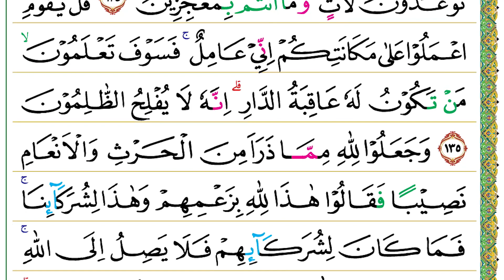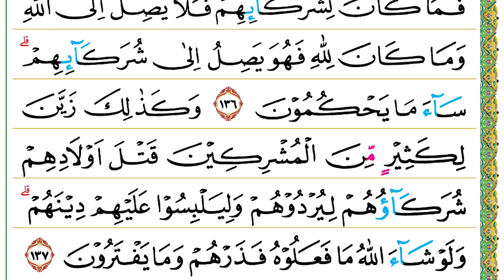Halaman 145 (Juz 08) Semaan Al Quran Al An’am Ayat 132 – 137 Syeikh Misyari Rasyid Al-’Afasi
Al An’am Ayat 132 – 137 :

وَلِكُلٍّ دَرَجٰتٌ مِّمَّا عَمِلُوْاۗ وَمَا رَبُّكَ بِغَافِلٍ عَمَّا يَعْمَلُوْنَ
132. Wa likullin darajātum mimmā ‘amilū, wa mā rabbuka bigāfilin ‘ammā ya‘malūn(a).
 Masing-masing orang ada tingkatannya, (sesuai) dengan apa yang mereka kerjakan. Tuhanmu tidak lengah terhadap apa yang mereka kerjakan.

وَرَبُّكَ الْغَنِيُّ ذُو الرَّحْمَةِ ۗاِنْ يَّشَأْ يُذْهِبْكُمْ وَيَسْتَخْلِفْ مِنْۢ بَعْدِكُمْ مَّا يَشَاۤءُ كَمَآ اَنْشَاَكُمْ مِّنْ ذُرِّيَّةِ قَوْمٍ اٰخَرِيْنَ
133. Wa rabbukal-ganiyyu żur-raḥmah(ti), iy yasya' yużhibkum wa yastakhlif mim ba‘dikum mā yasyā'u kamā ansya'akum min żurriyyati qaumin ākharīn(a).
 Tuhanmulah Yang Mahakaya lagi penuh rahmat. Jika menghendaki, Dia akan memusnahkanmu. Setelah itu, Dia akan menggantimu dengan yang dikehendaki-Nya, sebagaimana Dia menjadikan kamu dari keturunan kaum lain (sebelummu).

اِنَّ مَا تُوْعَدُوْنَ لَاٰتٍۙ وَّمَآ اَنْتُمْ بِمُعْجِزِيْنَ
134. Innamā tū‘adūna la'āt(in), wa mā antum bimu‘jizīn(a).
 Sesungguhnya apa pun yang dijanjikan kepadamu pasti datang dan kamu tidak mampu menolaknya.

قُلْ يٰقَوْمِ اعْمَلُوْا عَلٰى مَكَانَتِكُمْ اِنِّيْ عَامِلٌۚ فَسَوْفَ تَعْلَمُوْنَۙ مَنْ تَكُوْنُ لَهٗ عَاقِبَةُ الدَّارِۗ اِنَّهٗ لَا يُفْلِحُ الظّٰلِمُوْنَ
135. Qul yā qaumi‘malū ‘alā makānatikum innī ‘āmil(un), fa saufa ta‘lamūn(a), man takūnu lahū ‘āqibatud-dār(i), innahū lā yufliḥuẓ-ẓālimūn(a).
 Katakanlah (Nabi Muhammad), “Wahai kaumku, berbuatlah menurut kedudukanmu, aku pun berbuat (demikian). Kelak kamu akan mengetahui siapa yang akan memperoleh tempat (terbaik) di akhirat (nanti). Sesungguhnya orang-orang yang zalim tidak akan beruntung.

وَجَعَلُوْا لِلّٰهِ مِمَّا ذَرَاَ مِنَ الْحَرْثِ وَالْاَنْعَامِ نَصِيْبًا فَقَالُوْا هٰذَا لِلّٰهِ بِزَعْمِهِمْ وَهٰذَا لِشُرَكَاۤىِٕنَاۚ فَمَا كَانَ لِشُرَكَاۤىِٕهِمْ فَلَا يَصِلُ اِلَى اللّٰهِ ۚوَمَا كَانَ لِلّٰهِ فَهُوَ يَصِلُ اِلٰى شُرَكَاۤىِٕهِمْۗ سَاۤءَ مَا يَحْكُمُوْنَ
136. Wa ja‘alū lillāhi mimmā żara'a minal-ḥarṡi wal-an‘āmi naṣīban fa qālū hāżā lillāhi biza‘mihim wa hāżā lisyurakā'inā, famā kāna lisyurakā'ihim falā yaṣilu ilallāh(i), wa mā kāna lillāhi fa huwa yaṣilu ilā syurakā'ihim, sā'a mā yaḥkumūn(a).
 Mereka menyediakan sebagian dari sesuatu yang Allah ciptakan, yaitu hasil tanaman dan hewan ternak, untuk Allah sambil berkata menurut persangkaan mereka, “Ini untuk Allah dan yang ini untuk berhala-berhala kami.” Bagian yang (disediakan) untuk berhala-berhala mereka tidak akan sampai kepada Allah, sedangkan bagian yang (disediakan) untuk Allah akan sampai pada berhala-berhala mereka. Sangat buruk ketetapan mereka itu.

وَكَذٰلِكَ زَيَّنَ لِكَثِيْرٍ مِّنَ الْمُشْرِكِيْنَ قَتْلَ اَوْلَادِهِمْ شُرَكَاۤؤُهُمْ لِيُرْدُوْهُمْ وَلِيَلْبِسُوْا عَلَيْهِمْ دِيْنَهُمْۗ وَلَوْ شَاۤءَ اللّٰهُ مَا فَعَلُوْهُ فَذَرْهُمْ وَمَا يَفْتَرُوْنَ
137. Wa każālika zayyana likaṡīrim minal-musyrikīna qatla aulādihim syurakā'uhum liyurdūhum wa liyalbisū ‘alaihim dīnahum, wa lau syā'allāhu mā fa‘alūhu fa żarhum wa mā yaftarūn(a).
 Demikianlah berhala-berhala mereka (setan) menjadikan terasa indah bagi banyak orang musyrik membunuh anak-anak mereka untuk membinasakan mereka dan mengacaukan agama mereka sendiri. Seandainya Allah berkehendak, niscaya mereka tidak akan mengerjakannya. Biarkanlah mereka bersama apa (kebohongan) yang mereka ada-adakan.